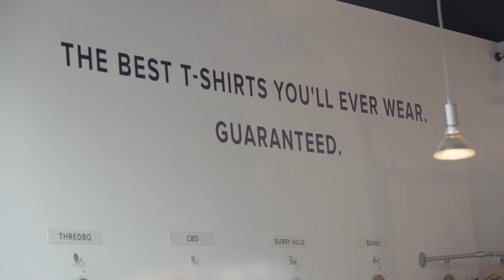TEDxSydney Adventures | Clara Vuletich on Sustainable Fashion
We are taking you on the road with our alumni speakers as part of our new TEDxSydney Adventures series, presented by Toyota Prius.

TEDxSydney Adventures are exclusive field trips designed to give you access to the working lives of our speakers, a chance to hear about their backstory and meet some of their collaborators.

Our first road trip follows ethical fashion expert Clara Vuletich and TEDxSydney Head of Curatorial Fenella Kernebone as they meet with three innovative fashion startups, all seeking to develop cleaner supply chains, working with sustainable materials and leveraging local production talent.